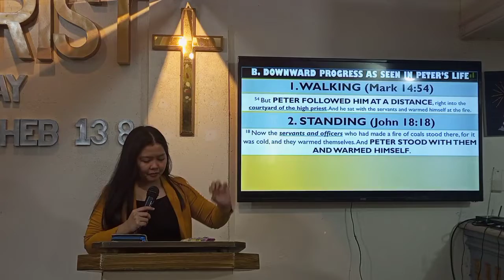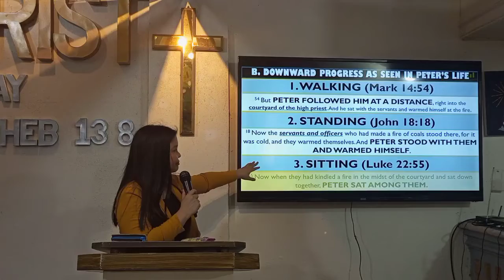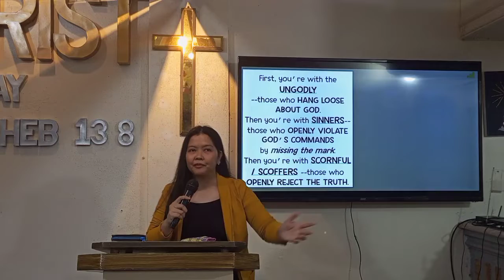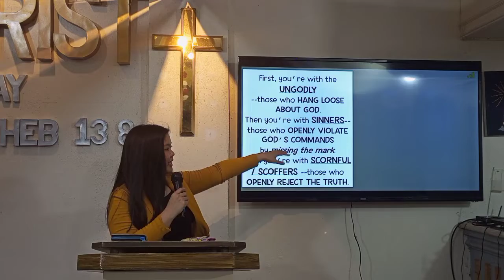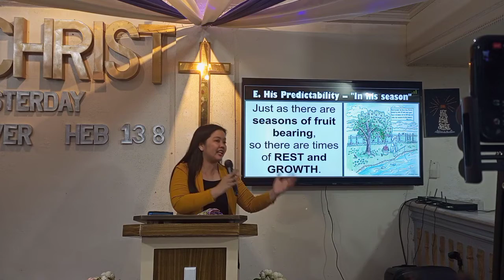POWER TO FLOURISH (Characteristics of A Flourishing Believer) | Ptra. Ruth Loisa Maglaya